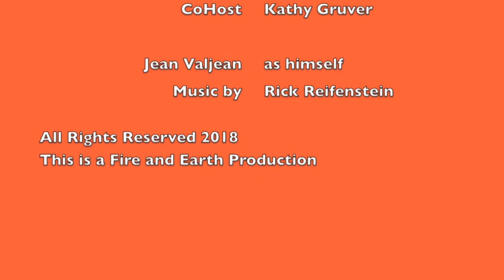The Masks We Wear | Fire and Earth Podcast | Jason Mefford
Many people wear masks to show the world one thing, when on the inside they may feel much different. When it comes down to it, most people have insecurities and are afraid to let others know their "real" self. This can lead to negative feelings of unworthiness, being fake, or that we are never good enough.

In order to build authentic and deep relationships with people we have to remove our masks, embrace our weirdness and allow ourselves to be vulnerable. Some people may not like the "real you," but that's OK. Those who do will L-O-V-E you.

If you feel like you are wearing a mask you shouldn't be wearing, have the courage to take it off and be authentically you. Embrace your weirdness and "Be yourself. Everyone else is already taken" - Oscar Wilde.

For more information about the exercise Jason referenced in this episode, check out:

- Ashanti Branch, Founder and Executive Director, The Ever Forward Club